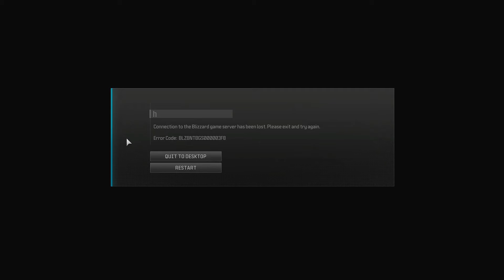New DARK AETHER [No VR-11](ELDER SIGIL) SOLO [All Contracts] | MW3 ZOMBIES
In Today's Video Trying do the New Dark Aether (Elder Sigil) without using vr 11.Finally did it. it take so much time. Also Just Checking Good Guns For Zombies.

Chapters:-
00:00 Failed Attempts
01:24 [ New Dark Aether Elder Sigil ] Escort Contract
08:01 Bounty Contract
11:44 Outlast Contract